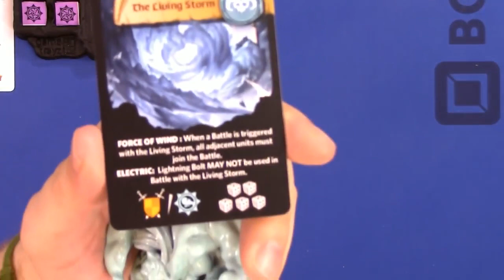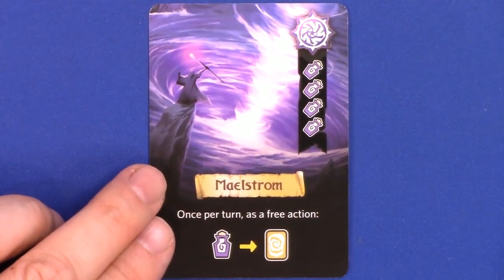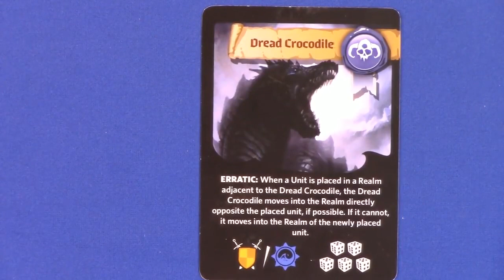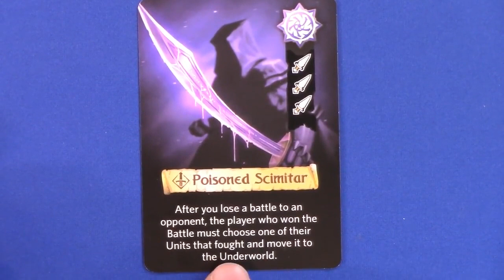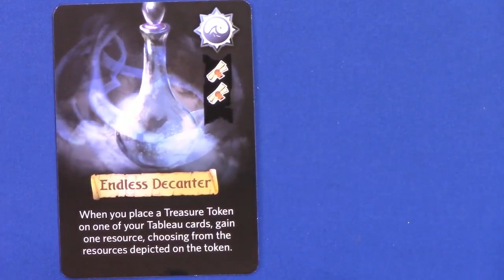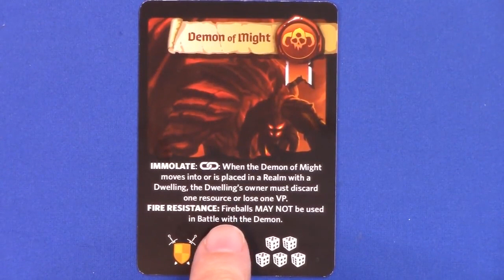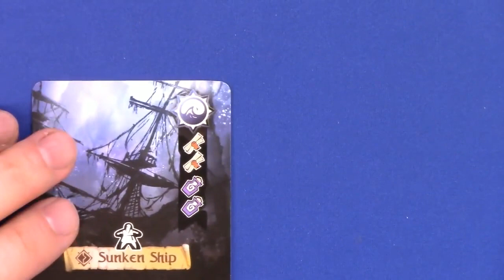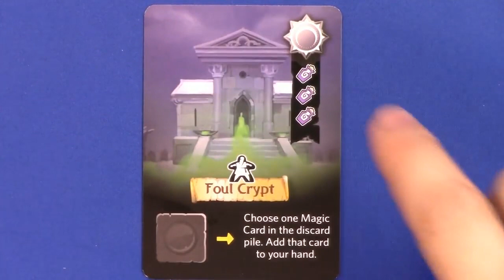Play-through only - Dwellings of Eldervale Play Through by Heavy Cardboard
Edward, from Heavy Cardboard, is joined by friends for a full-game play-through of Dwellings of Eldervale.

Heavy Cardboard
321 Main St.